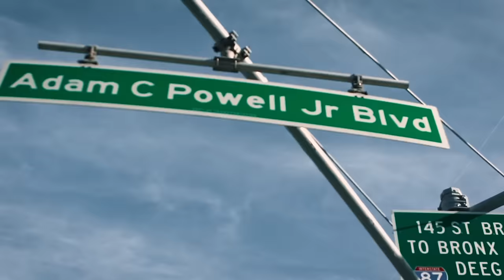Stalley - Why You Lying [Official Video]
Directed by: Frankie Fire
Produced by: K Fisha

Download the droppTV App, Watch “Why You Lying” and click on the BCG Merch in the video to purchase.

2020 Blue Collar Gang